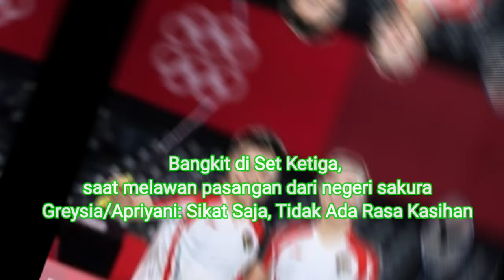tokyo2020 GANDA PUTRI GREYSIA / APRIANI KE FINAL BADMINTON OLIMPIADE TOKYO PELUANG MEDALI EMAS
ADA HARAPAN DARI GANDA PUTRI GREYSIA / APRIANI DI OLIMPIADE TOKYO | UKIR SEJARAH

GANDA PUTRI GREYSIA / APRIANI KE FINAL BADMINTON OLIMPIADE TOKYO PELUANG MEDALI EMAS

Ini pertama kalinya ganda putri Indonesia menembus final Olimpiade sejak badminton dipertandingkan di pesta olahraga terbesar dunia itu pada 1992.

Dalam babak semifinal Sabtu (31/7) di Musashino Forest Sports Plaza Tokyo, mereka berhasil mengandaskan ganda andalan Korea Selatan, Lee Soo Hee dan Shin Seung Chan, dalam dua set langsung, 21-19 dan 21-17, selama 71 menit.

Selanjutnya, di babak final pada Senin (2/8), mereka akan meladeni ganda putri asal China, Jia Yifan/Chen Qingchen, yang dalam pertandingan semifinal lainnya, juga mengalahkan pasangan Korsel, Kong Hee-yong/Kim So-yeong, dalam dua set.

pengobat duka setelah kegagalan dari tunggal putra,tunggal putri,ganda putra dan campuran